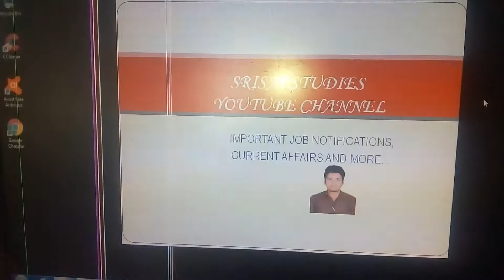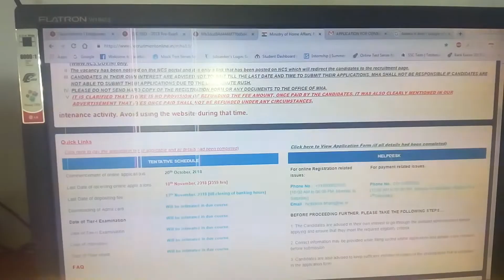Imp info from Intelligence bureau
Download your application form without fail.. It will be useful in future